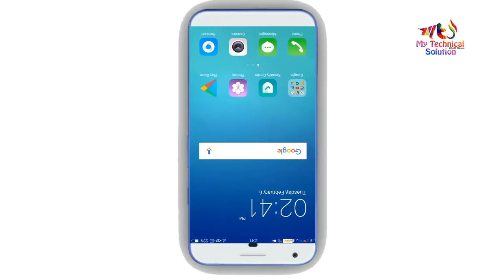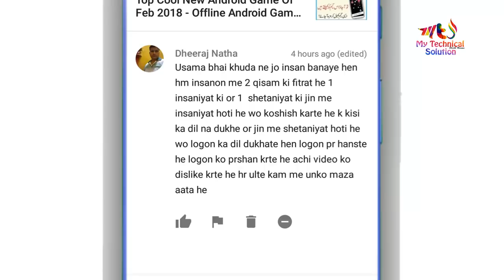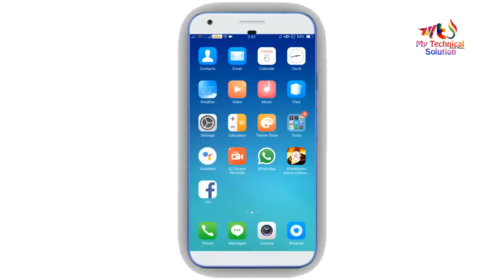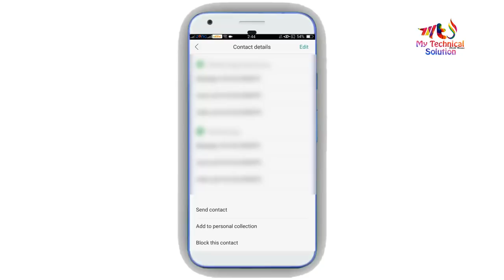Mobile Mein Call Ka Raaz Janiye! How To Enable Call Waiting On Android Phone | My Technical Solution